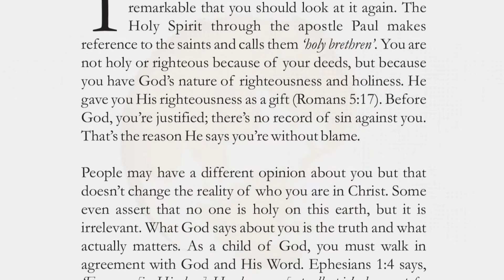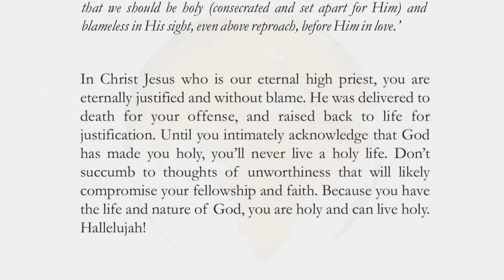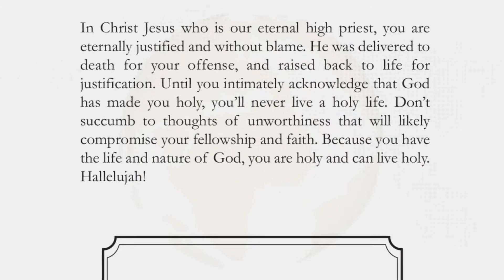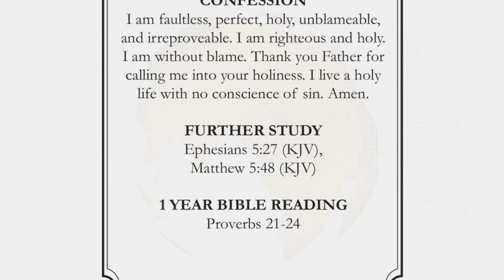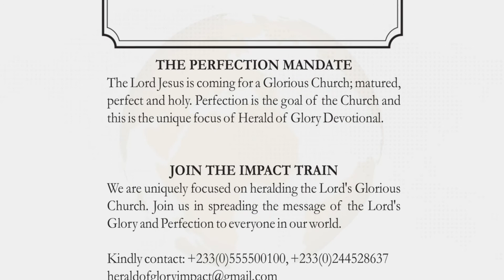8th September 2021 HoG - You are Holy and Blameless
Wherefore, holy brethren, partakers of the heavenly calling, consider the Apostle and High Priest of our profession, Christ Jesus. Hebrews 3:1 (KJV)

The opening remarks of our theme scripture is truly remarkable that you should look at it again. The Holy Spirit through the apostle Paul makes reference to the saints and calls them ’holy brethren’. You are not holy or righteous because of your deeds, but because you have God’s nature of righteousness and holiness. He gave you His righteousness as a gift (Romans 5:17). Before God, you’re justified; there’s no record of sin against you. That’s the reason He says you’re without blame.